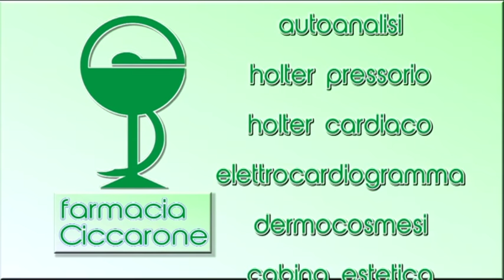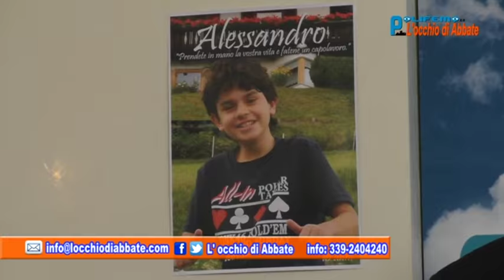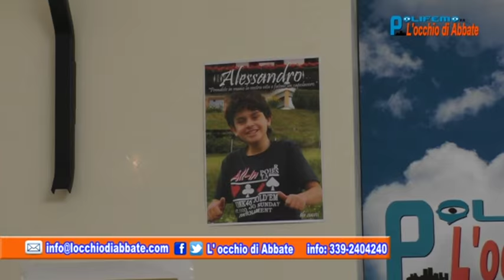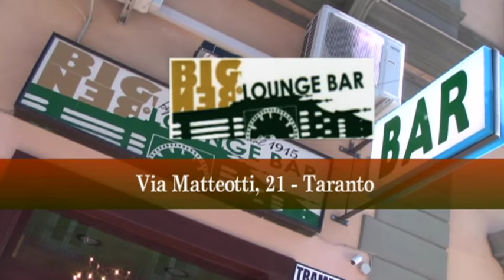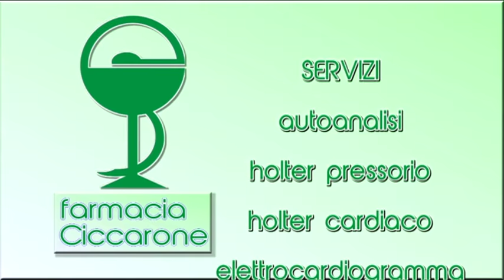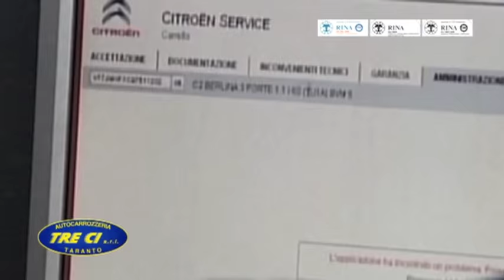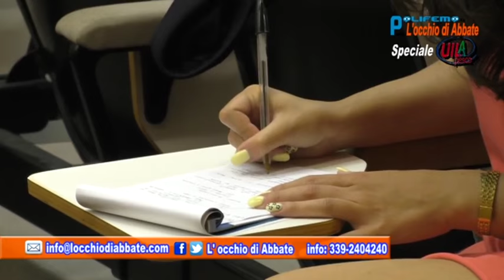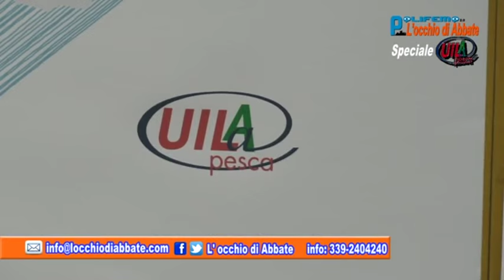9° Puntata “L’Occhio di Abbate” del 31 luglio 2015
Puntata di “Polifemo-L’occhio di Abbate” di venerdi’ 31 luglio, in onda alle ore 21.00 su “Viva la Puglia Channel”, canale 93 del Digitale terrestre (in replica domenica 2 agosto alle ore 14.30), incentrata sull’argomento: “Ilva: ambiente, occupazione, economie alternative”. Ospiti in studio: Tommy Lucarella (segretario cittadino di Taranto del PD), Alessandro Marescotti (presidente di Peacelink), Michele Conte (presidente del Propeller club Taranto, iscritto a Federmanager), Francesco Rizzo (segretario provinciale di Taranto dell’ USB). A seguire lo speciale Uila pesca.